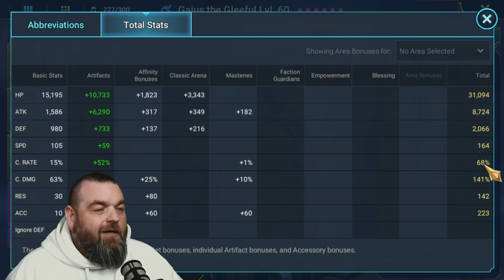Gaius The Gleeful Showcase | Raid Shadow Legends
Let's showcase my Gaius pushing towards 9k attack. One of my favorite champions in the game. Do I have the highest attack Gaius? Definitely don't think so.

Hey guys and gals today's video is

Timestamps
Intro 0:00
Outro